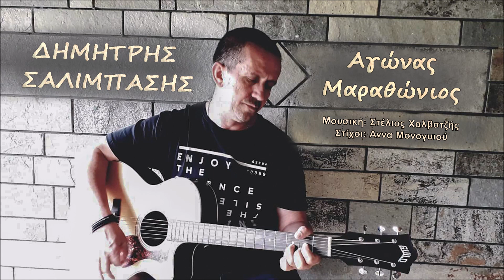ΔΗΜΗΤΡΗΣ ΣΑΛΙΜΠΑΣΗΣ - Αγώνας Μαραθώνιος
Μουσική - Στέλιος Χαλβατζής
Στίχοι - Αννα Μονογυιού

Στέλιος Χαλβατζής - Ακουστικές κιθάρες,Ενορχήστρωση
Διονύσης Λουκάτος - Ηλεκτρική κιθάρα
Νίκος Πιτλόγλου - Hammond

  Αγώνας Μαραθώνιος

Περπατώ σε δρόμους φωτισμένους
χαμένος σε μια πόλη, που ο χρόνος προσπερνά
και βλέπω μεσ' τις σκέψεις τους χαμένους
ανθρώπους που η νύχτα κυνηγα

Σε αγώνα Μαραθώνιο, με επαθλο προνόμιο
το πάσο κάθε μέρας
Μα ολοι τερματίζουμε, και τη ζωή τη σκίζουμε
κορδέλλα απο δέρας, κορδέλλα απο δέρας

Στα μάτια μου, εικόνες σφραγισμένες
τη πόρτα μου στον πόνο, για πάντα έκλεισα
εγκληματώ, σε υποσχέσεις ξεχασμένες
σ' ενα κόσμο που με άμμο έπλασα